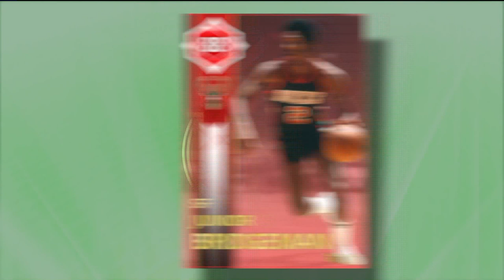Fox 2 9AM Black History Junior Bridgeman from the NBA to the Business World